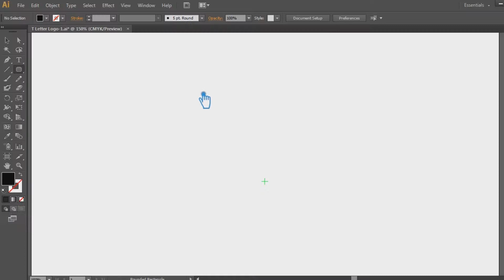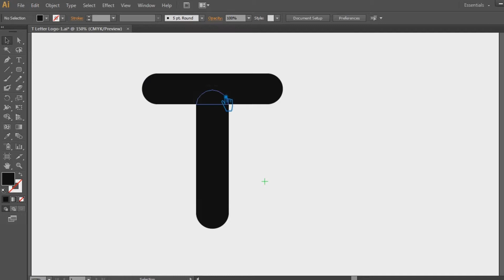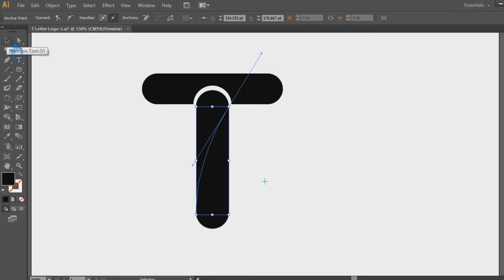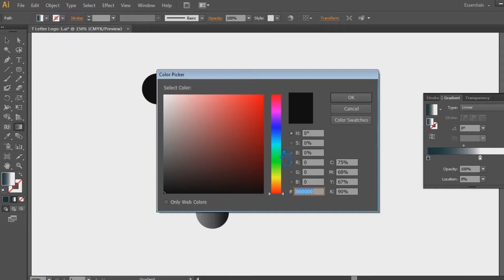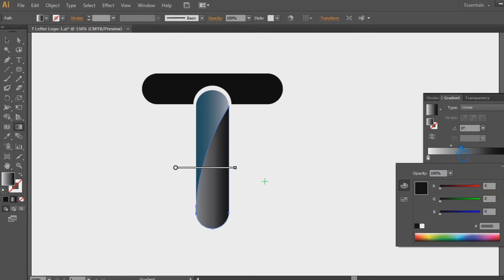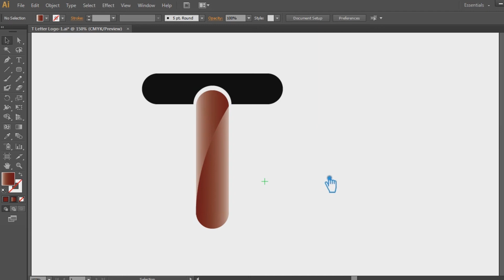T LETTER LOGO DESIGN Illustrator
Welcome to my youtube channel, In this video I will show you t letter logo design illustrator, letter t logo design illustrator, how to make alphabetical t logo design in adobe illustrator tutorial.